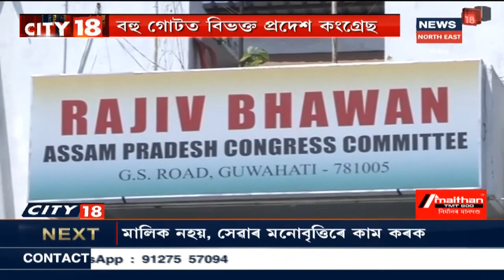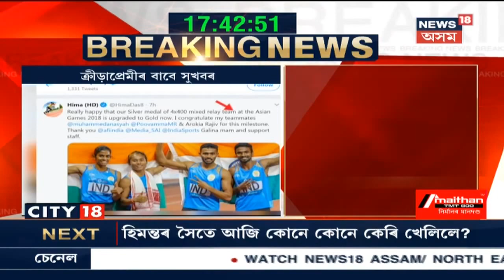CITY 18 | Assamত মহা সংকট, একেলগে দেখা দিছে কেইবাটাও দুৰ্যোগে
24 July, 2020: Assamত COVID-19ৰ সমান্তৰালকৈ দেখা দিছে Japanese Encephalitis ৰোগ । তাতোকৈ ভয়াৱহ হৈ পৰিছে ৰাজ্যৰ বান সমস্যা । COVID-19ত ৭০গৰাকী লোকে প্ৰাণ হেৰুৱাৰ বিপৰীতে অধিক লোকে মৃত্যুক আঁকোৱালি লৈছে বানত আৰু Japanese Encephalitis ৰোগত । কিন্তু এতিয়ালৈকে কোনো সহাৰি নাই কেন্দ্ৰৰ ।